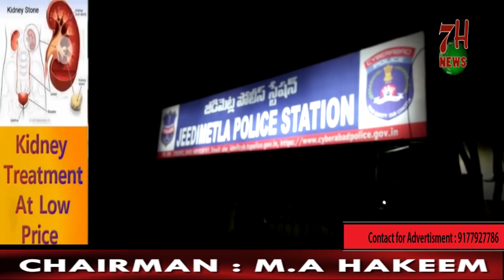JEEDIMETLA PS LIMITS ME SOT POLICE DER RAAT HOTELS KHULE RAKHNE WALO KO GIRAFTAAR KARLIYA HAI